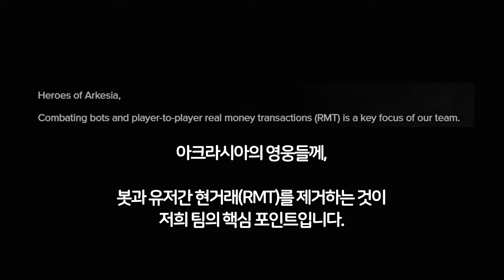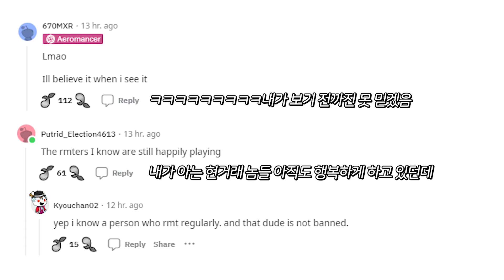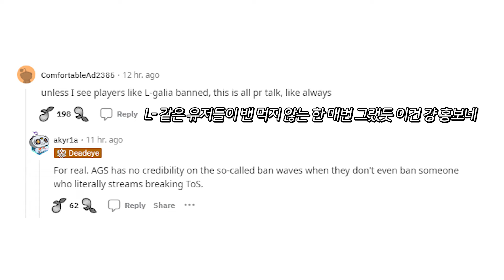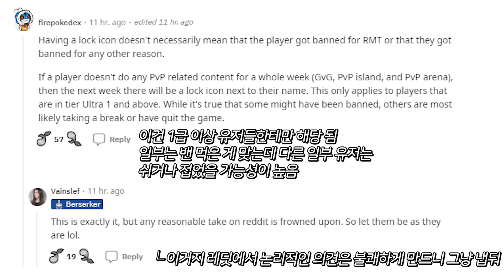로아 대규모 현거래 (RMT) 밴 및 봇 공지 | 로아 레딧 EP. 203 [로스트아크]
0:00 팀 업데이트 : 현거래와의 전투
2:05 드디어 왕국이 공포를 통해 통치할 가치가 있는 듯
2:33 2024년 2월 26일 금요일
2:54 엉망진창 와진창 된 현거래러들

🔔 TIME LINE 🔔

0:00 Team Update : Combating RMT
2:05 It seems that this kingdom is finally worth ruling through fear
2:33 February friday 16 2024
2:54 RMTers in shambles

* OST 출처 *

출처 : [로스트아크] 비밀기지 X-301 (Facility X-301) | BGM